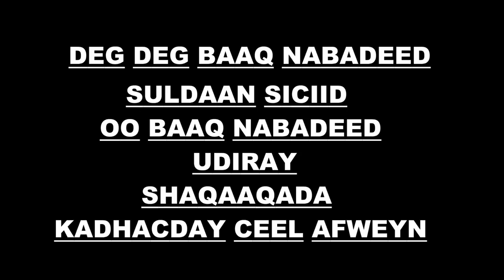DEG DEG SULDAAN SICIID OO BAAQ NABADEED UDIRAY SHAQAAQADA KADHACDAY CEEL AFWEYN